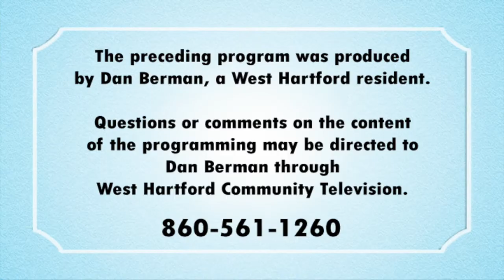Journeys with Jeff: "Interview with Jonathan Hunt" (March 2018)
Jeff Grande sits down with Jonathan Hunt to talk about his life journey from athlete to bodybuilder to fitness coach.